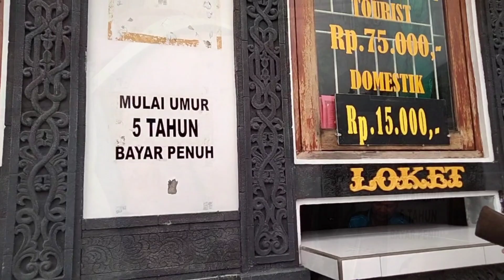Daily vlog Wisata Candi Gedung Songo Cuplikan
Halo semuanya,Assalamualaikum warohmatullahi wabarokatuh,Teman teman pada hari ini aku mau ngajak kalian semua buat ngevlog bareng aku ke wisata candi gedong songo,dsini q juga challenge menggunakan Slayer dipakai buat bandana

yuk langsung aja kita simak videonya sampai selesai

selamat menonton